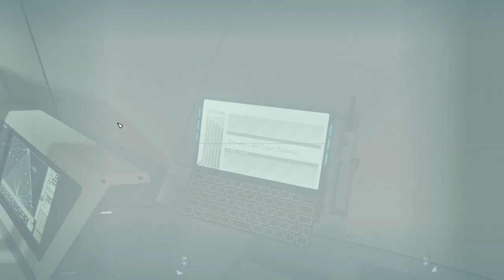Starfield - Beginners Guide - Ep13 - Mission 9 / 10 : Short Sighted / No Sudden Moves